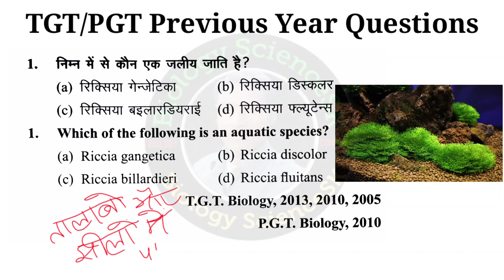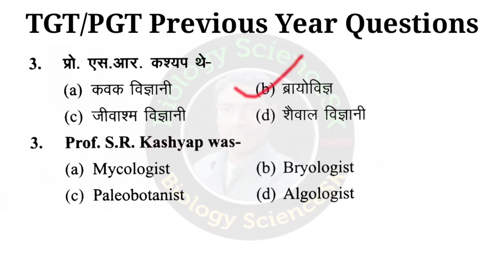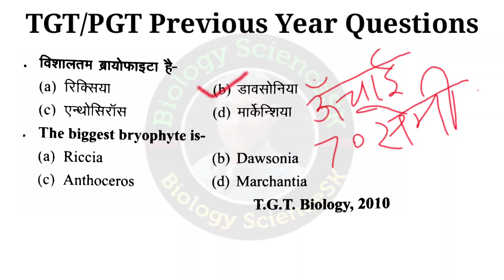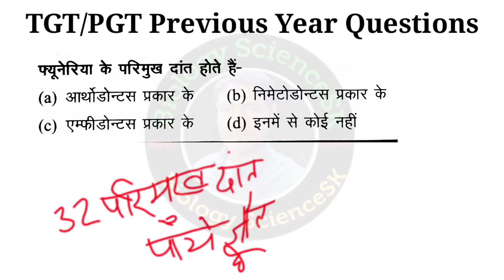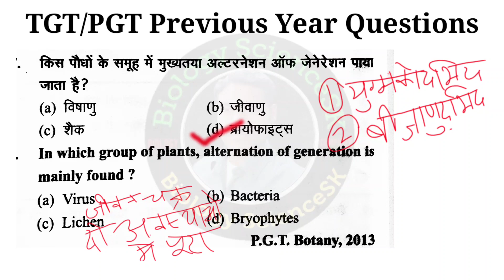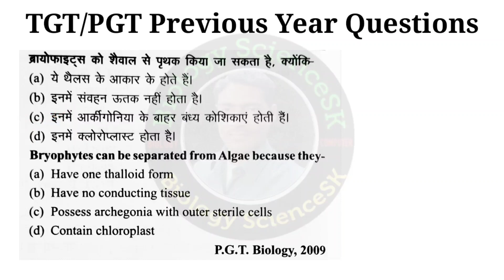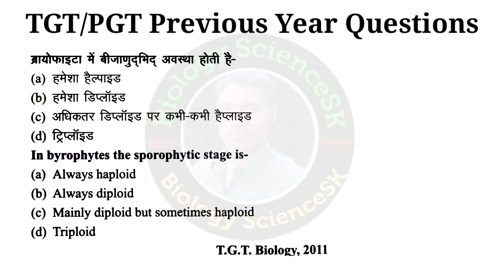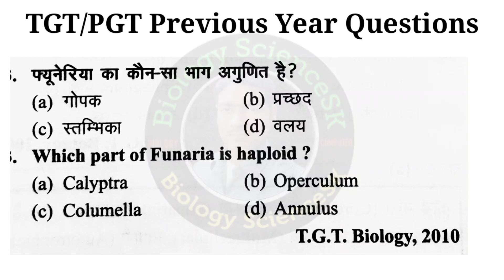bryophyta tgt pgt biology | tgt biology online classes | tgt biology previous year question paper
video mein Maine UP TGT aur UP PGT ke previous year ke question paper hal karaen hain jiske antargat Maine 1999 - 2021 tak ki previous year ke questions bataen hain.